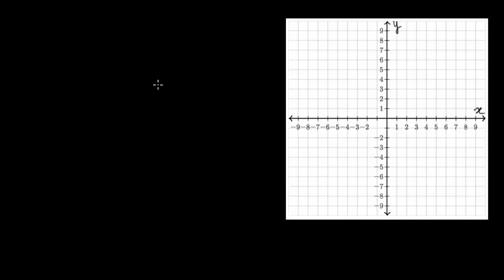Calculer la distance entre deux points